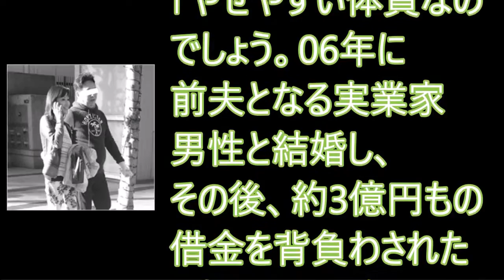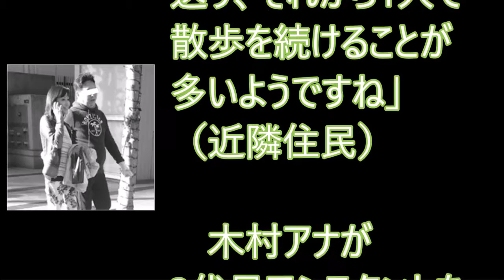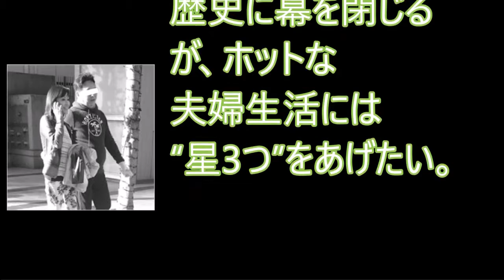TBS・木村郁美「激ヤセ騒動」渦中のラブラブ散歩をナマ撮りした！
【関連動画】

TBS木村郁美アナ"激ヤセ"「破産額24億円」前夫・杉澤修一氏のドロ沼借金劇

木村郁美アナ
木村郁美アナウンサー
木村郁美 再婚
木村郁美 拒食症
木村郁美 痩せすぎ
木村郁美激やせ
木村郁美 再婚
木村郁美 拒食症